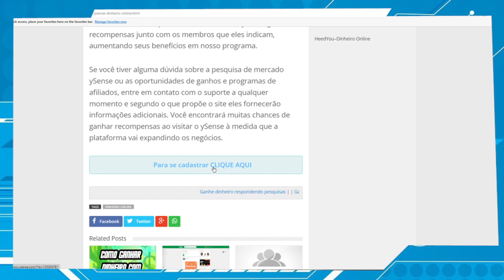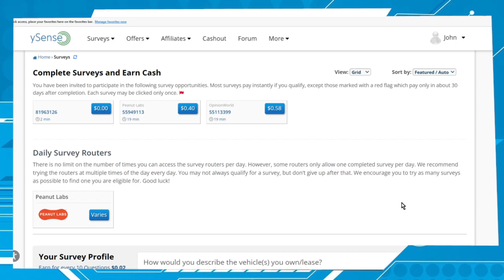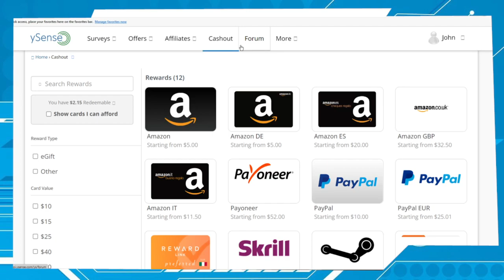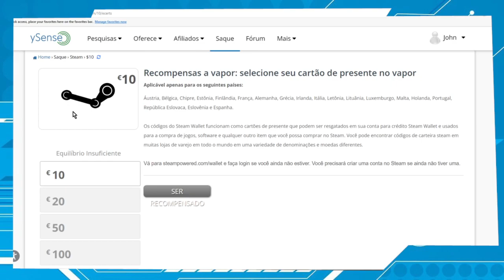Como ganhar créditos na STEAM de graça | ySense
Neste vídeo eu mostro como ganhar créditos de graça na Steam para você comprar os seus jogos favoritos por lá.